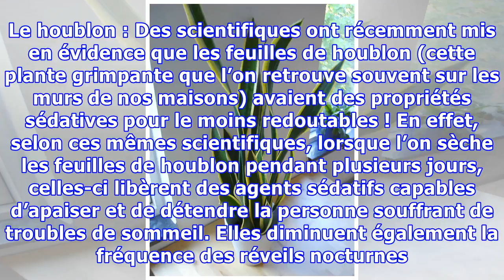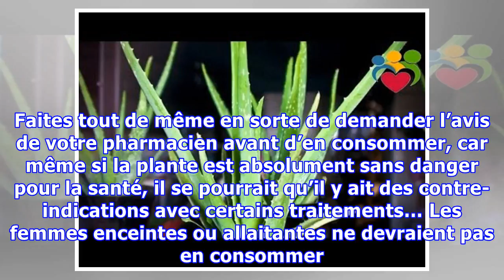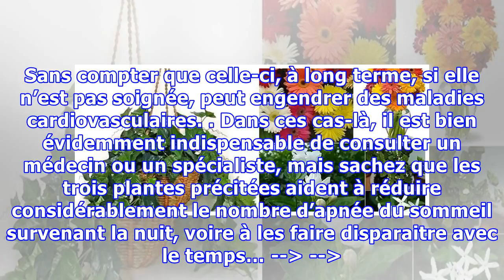Mettez ces 4 plantes dans votre chambre, elles vous aideront à soigner votre apnée du sommeil et vo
Mettez ces 4 plantes dans votre chambre, elles vous aideront à soigner votre apnée du sommeil et votre insomnie
Si vous faites partie de ces personnes qui ont beaucoup de mal à s’endormir, sachez que ce n’est peut-être pas un hasard. Souvent, vous vous dites que le fait d’être trop préoccupé vous empêche de fermer l’œil de la nuit. Si cela peut être effectivement le cas, vos difficultés à vous laisser aller dans les bras de Morphée pourraient tout aussi bien être dues à des troubles du sommeil beaucoup plus...